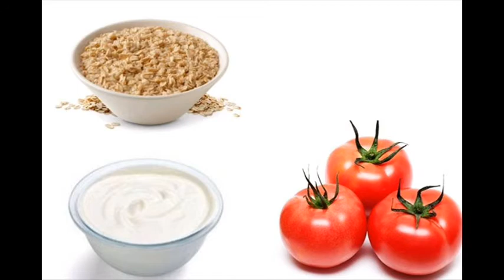How to get Glowing skin |Get Bright,Glowing & Suntan Free Skin easily at Home|Mana Telugu Vision